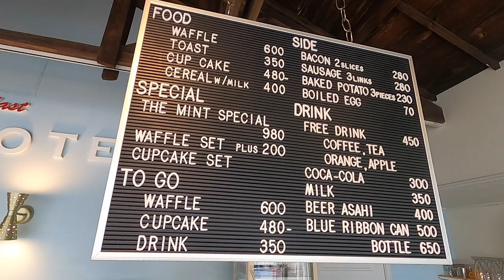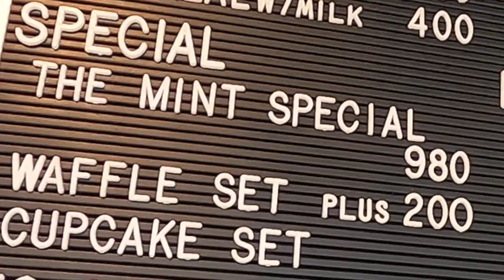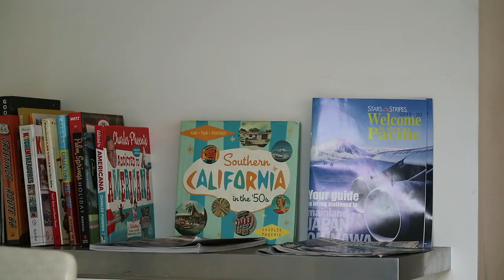【Vlog】アメリカのモーテル風カフェの世界観が素敵すぎた【The MINT MOTEL】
"日本にあるアメリカ"を求めてバイクで走る「American Graffiti」。横田基地で有名な東京・福生に誕生したカフェ「The MINT MOTEL」（ミントモーテル）の世界観は本場アメリカのモーテルをそのまま再現したカフェでした。

The MINT MOTEL
東京都福生市福生2477